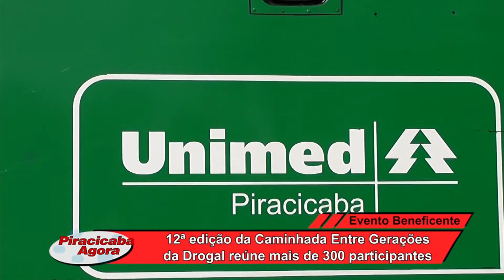12ª edição da Caminhada entre gerações da Drogal reúne mais de 300 participantes 11 10 22